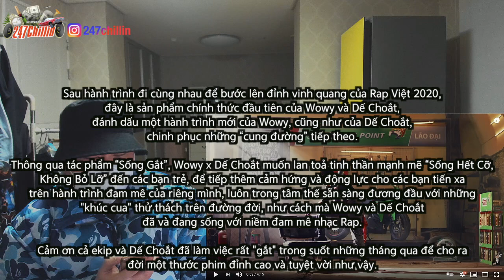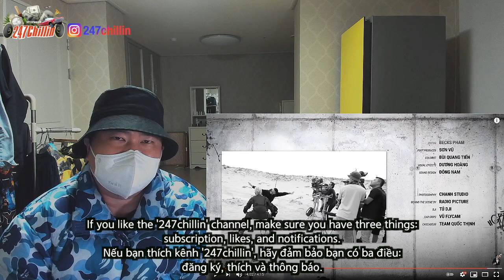[EXCLUSIVE!]🇻🇳🇰🇷🔥Korean Hiphop Junkie react to WOWY x DẾ CHOẮT | SỐNG GẮT (VNM/ENG SUB)